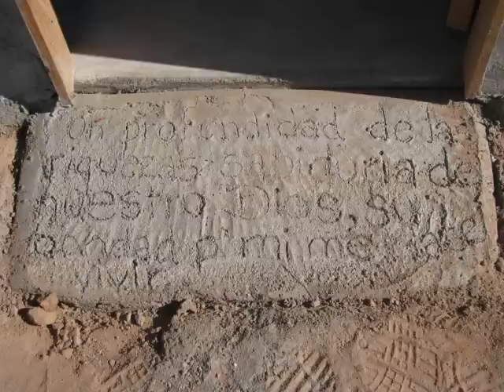GVC Mission Mexico 2011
Garden Valley Church Youth
Built a house with Amor Ministries
Puerto Penasco, Mexico
July 2011